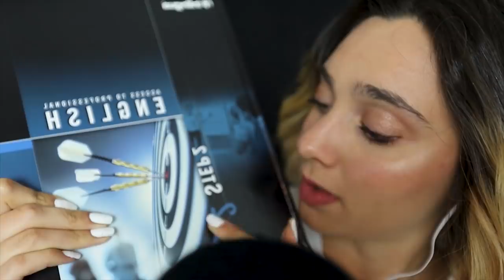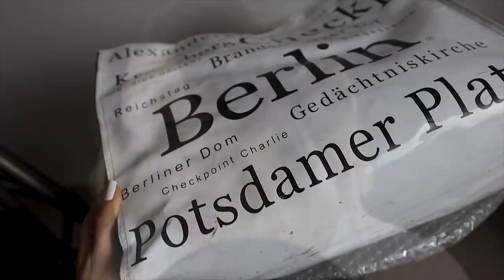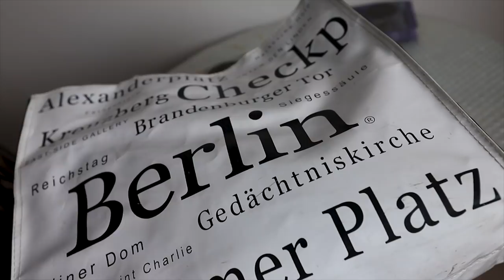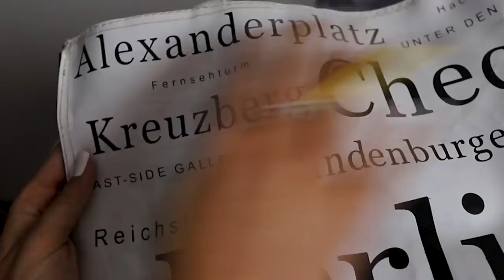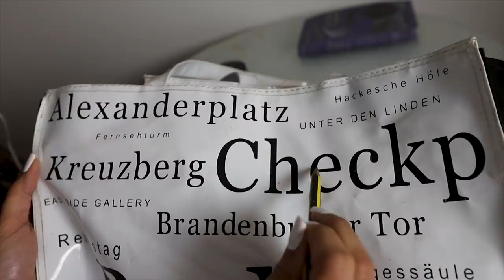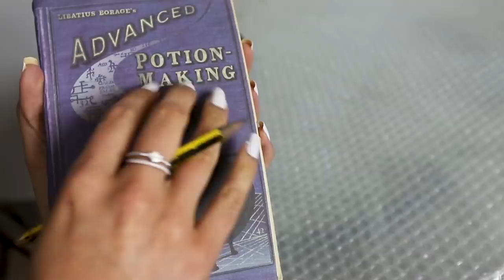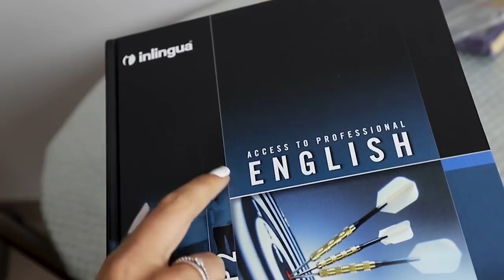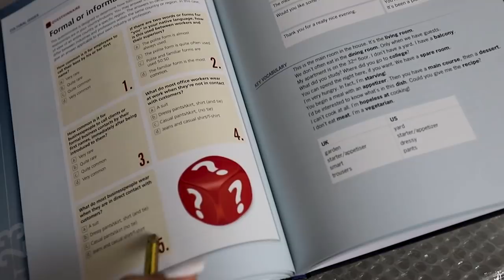TRACING and FOLLOW THE LIGHT | Trigger Visuali PAZZESCHI!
Triggers you will find: whispering, follow the light, follow fingers, personal attention, air tracing, tracing

Blue Yeti
Rode NT5

Se sei arrivato/a fin qui commenta: " lampadina "